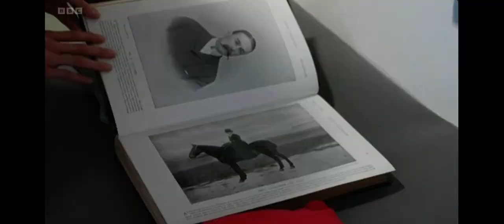Ellen Chaloner | BBC News Look East | 8th March 2023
Newmarket will rename a race on Qipco 2,000 Guineas day after Ellen Chaloner, who was recently revealed to have been the first woman to hold a trainer's licence in Britain. The announcement coincides with International Women's Day.

Chaloner was granted a permit by the Jockey Club to succeed her late husband Tom in 1886 and train out of Osborne Stables in Newmarket, which is now part of Sir Mark Prescott's operation. Her descendants, including former jockey Charlie Swan, and the Newmarket Journal have worked to gain Chaloner greater recognition, starting with fundraising for a headstone on her grave in Newmarket Cemetery. Before the discovery of Chaloner’s story, Norah Wilmot and Florence Nagle were believed to have been the first women to be granted a licence in 1966.

Joe Rendall, communications leader for the Jockey Club East, said: “The recent campaign by various members of the Chaloner family was to see that Ellen and the site in Newmarket where she is buried are properly commemorated. The Jockey Club began to think of other ways Ellen could be commemorated and I’m delighted to announce there will be a Listed race on Qipco 2,000 Guineas day in May permanently renamed in her honour."

The race chosen to carry her name is a Listed fillies' race for three-year-olds and up previously known as the Kilvington Stakes, which was staged at Nottingham until 2022.

Originally from Yorkshire, Chaloner was born into a big racing family and was one of 11 children. Her father was a trainer and she married his apprentice jockey Tom Chaloner before they moved to Newmarket in 1872. Chaloner later trained at Osborne House Stables but he died aged 47 in 1886 prompting his widow Ellen to be granted a permit to continue to use Newmarket Heath. She won the Jersey Stakes with Jersey Lily the following year. Recent research has revealed that Ellen quit training after a fire at the yard in 1894 but remained a popular figure in Newmarket until her death at the age of 98 in 1944.

Swan is a great, great grandson of Ellen Chaloner, and he said: "My mum Theresa is a Chaloner and kept saying that my great grandfather and grandmother used to ride, which is probably where I get my talent from. It’s fantastic that they are renaming a race the Ellen Chaloner Stakes in her honor and hopefully I’ll be there on 2,000 Guineas day.”

Sir Mark Prescott said: “My predecessor at Osborne Stables, Mr Waugh, spoke very highly of Ellen Chaloner who outlived all of her seven children. She was a remarkable woman who lived in some style and I would have liked to have gone around evening stables with her. After he acquired it, Mr Waugh changed a lot on the yard which has just 19 boxes but I’m pleased to say I put it all back as it was.”

As for his chances of having a runner in the Ellen Chaloner Stakes, the Arc-winning trainer added: “It’s only six furlongs so it might be a bit speedy for me but it is a race that produces good mares you could say as Kind [dam of Frankel] won it a few years ago.”